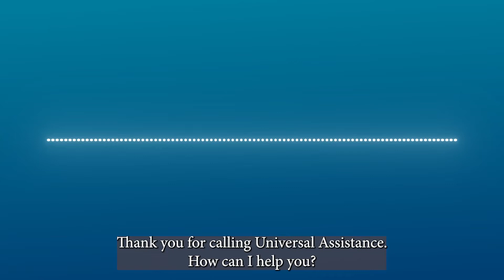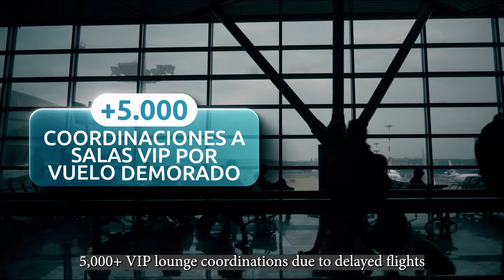Somos Universal Assistance, somos